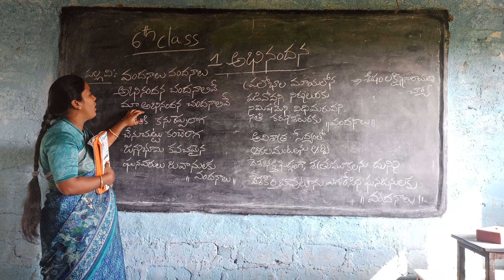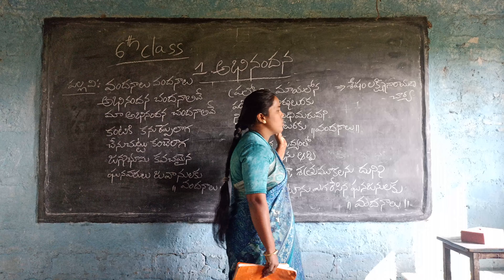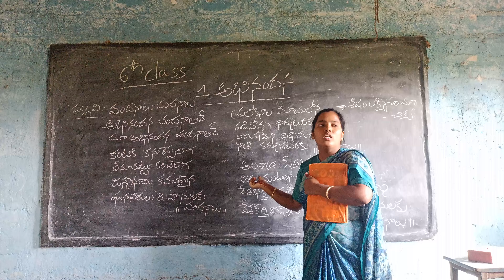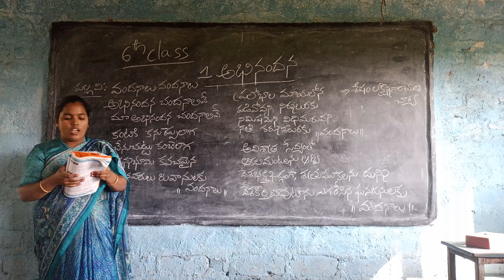6th class Telugu 1st Lesson అభినందన part-2